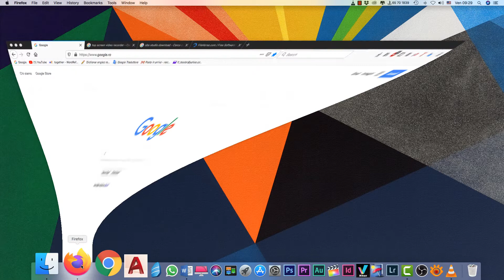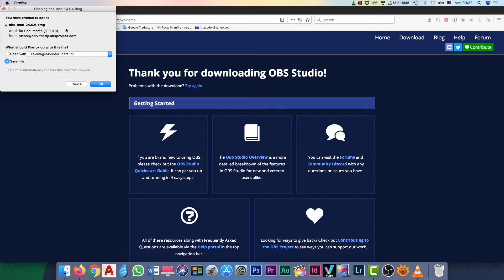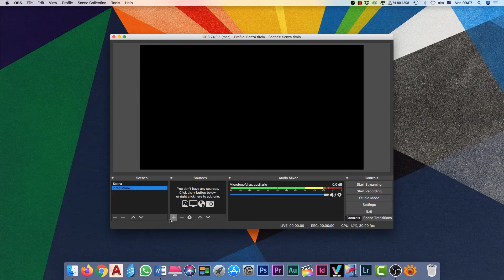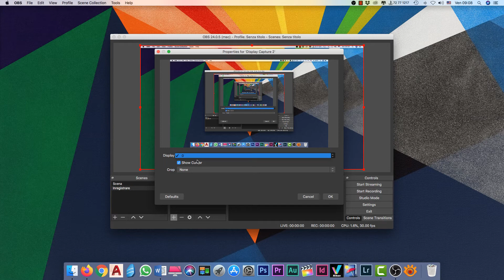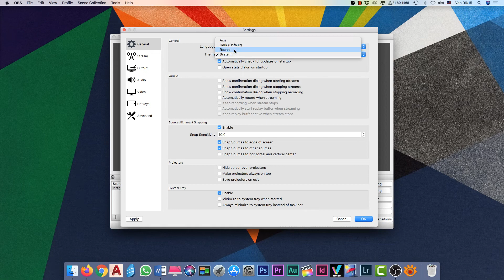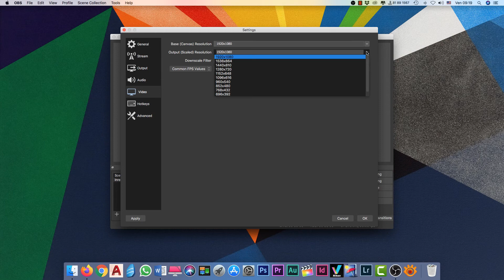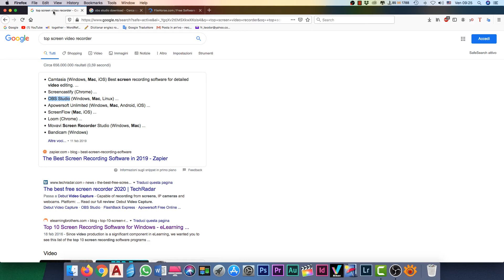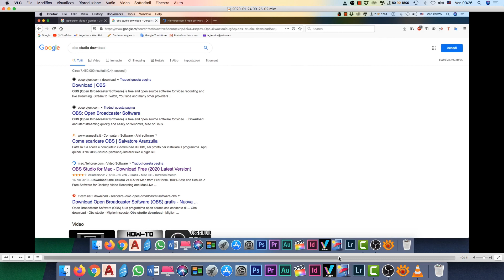Cum puteti filma cu OBS Studio (program pentru inregistrat video)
OBS Studio este un înregistrator de ecran gratuit pentru sistemele de operare: Windows, Mac și Linux
În acest ghid pentru începători, vă voi arăta cum să configurați și să utilizați OBS Studio.

0:18 Top screen video recorder
1:16 Download OBS Studio
2:05 Install OBS Studio
2:14 OBS Studio
2:25 Scenes
2:45 Sources
4:00 Audio Mixer
4:40 Controls
4:50 Controls – Settings – General
5:02 Controls – Settings – Stream
5:13 Controls – Settings – Output
5:32 Controls – Settings – Audio
5:44 Controls – Settings – Video
5:55 Controls – Settings – Hotkey
6:15 Controls – Settings – Advanced
6:20 RECORD